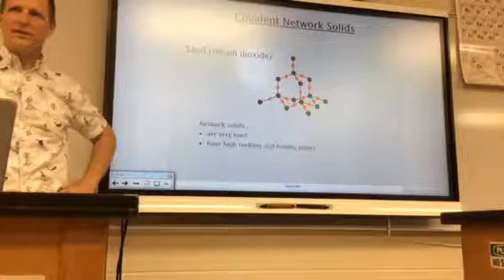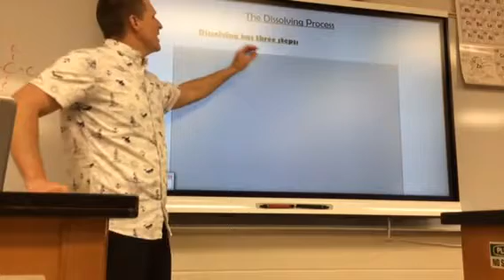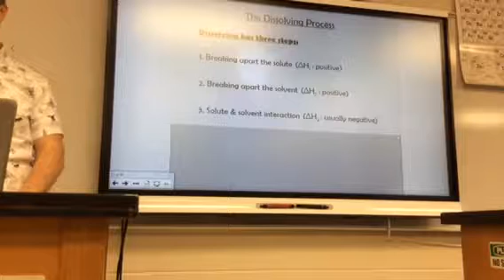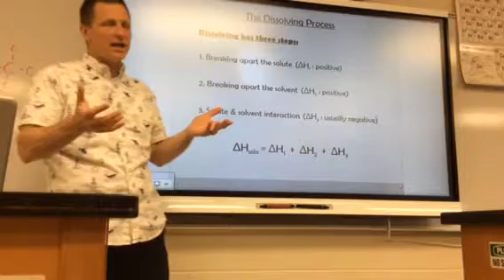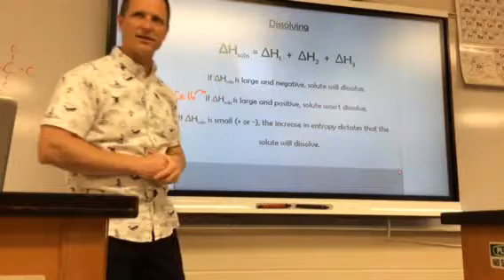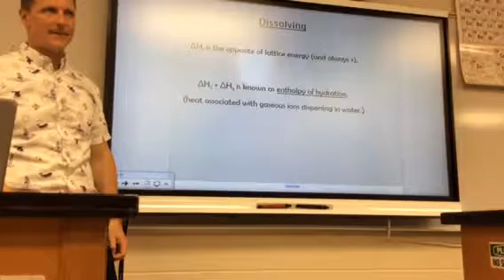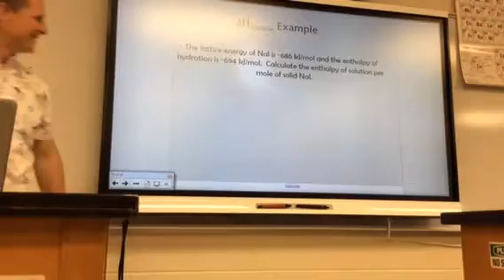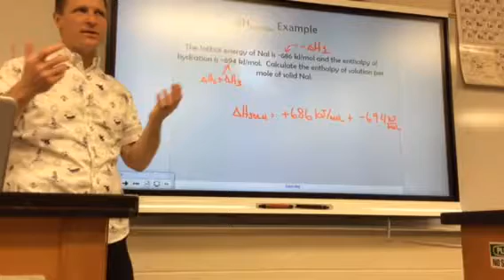April 12 part 2